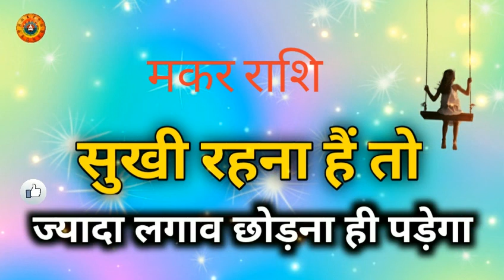मकर राशि सुखी रहना हैं तो लगाव छोड़ना होगा/Makar Rashi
मकर राशि सुखी रहना हैं तो लगाव छोड़ना होगा